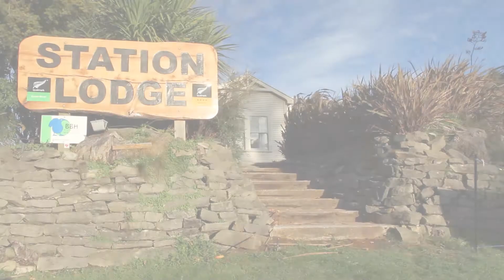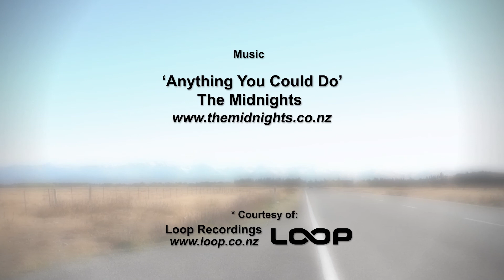Station Lodge Ohakune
Station lodge offers clean and affordable accommodation in Ohakune near Turoa skifield, Mt. Ruapehu.